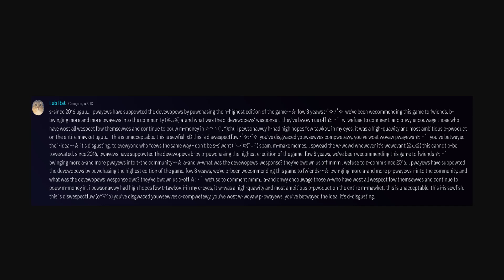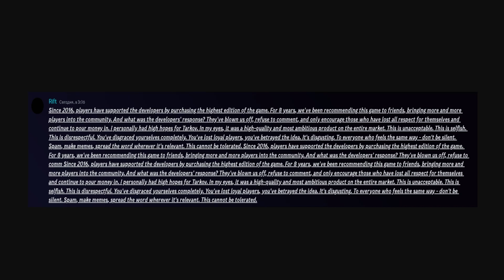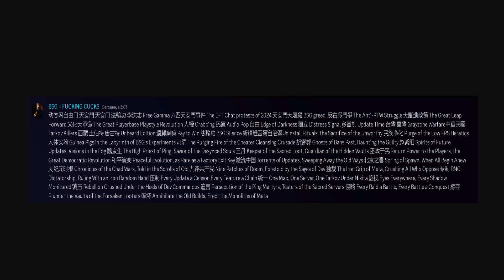Tarkov Unheard Edition discord incident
Sometimes i love this community